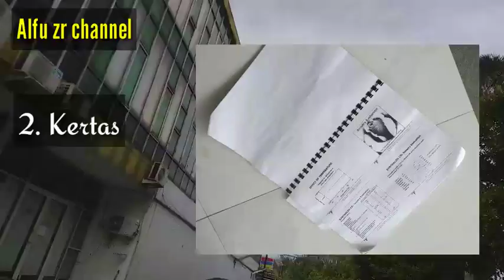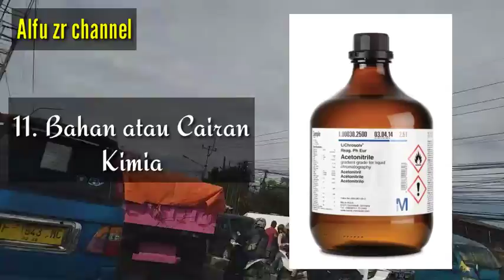Ini Penyebab Mobil Bisa Terbakar | Jangan Simpan Benda-benda ini Dalam Mobil anda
Penyebab Mobil Bisa Terbakar, Jangan Simpan Benda ini Dalam Mobil karena mudah terbakar pada suhu tinggi, suhu pada mobil yang terparkir dibawah sinar matahari langsung bisa mencapai 50 derajat celsius.

Tonto juga video Tentang Penyebab Persneling Mobil Susah Masuk (persneling mobil manual keras) pada ertiga: